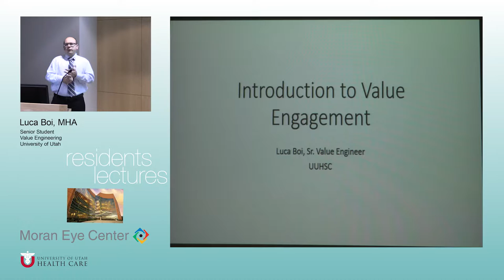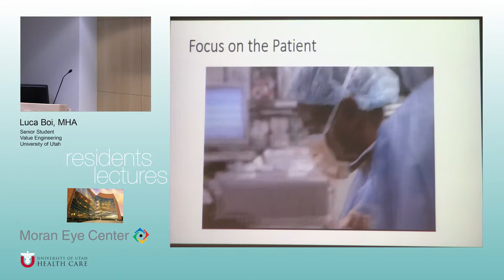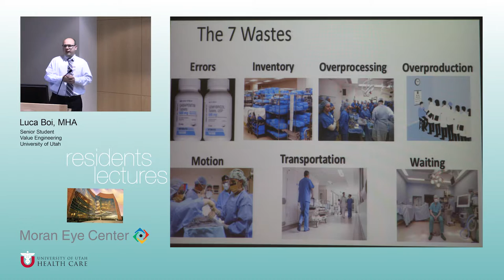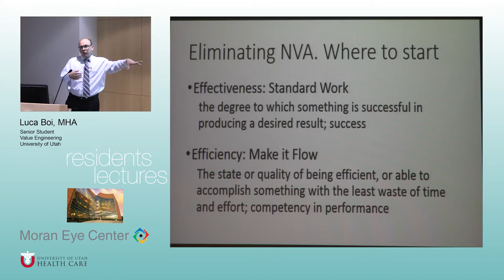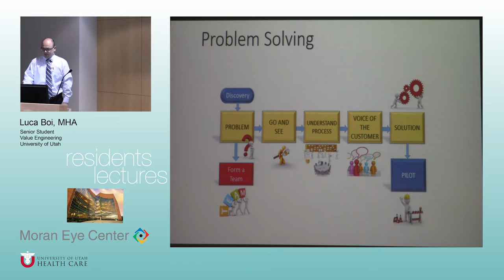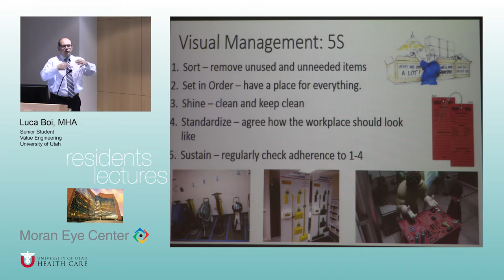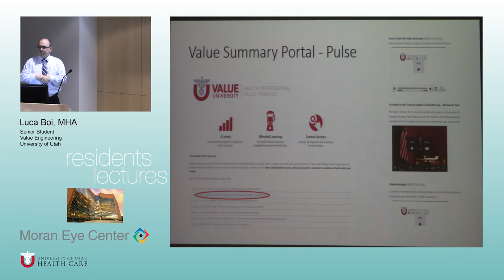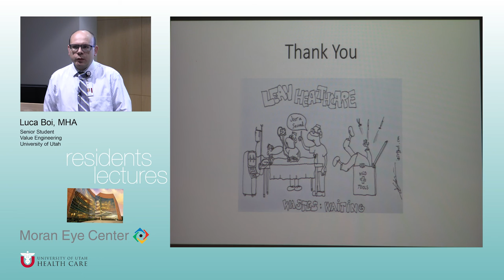How to Develop and Implement a QI Project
Title:  How to Develop and Implement a QI Project
Author: Luca, Boi, Senior Student, Value Engineering
Date: 8/02/2016